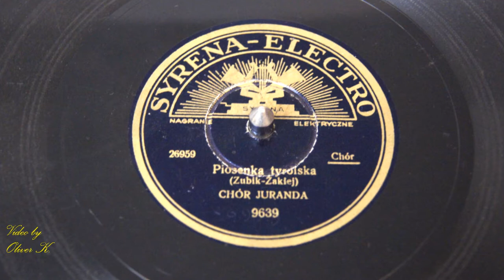Walc tyrolski - Chór Juranda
Prezentuję stary walc  "Piosenka tyrolska" ("Tyrolski walc")  skomponowaną przez Józefa Zubika.  Autorem słów   jest Tadeusz Żakiej. Tę piosenkę nagrał  Chór Juranda w 1936 roku.  Tę piosenkę nagrał również Chór Czejanda.
Życzę przyjemnego odbioru!
I'm presenting a beautiful old song "Piosenka tyrolska" ("Tyrolski walc")  composed by Józef Zubik.  The author of the words is Tadeusz Żakiej.  This song was recorded by Chór Juranda in 1936.    This  song  was also sung by  Chór Czejanda.